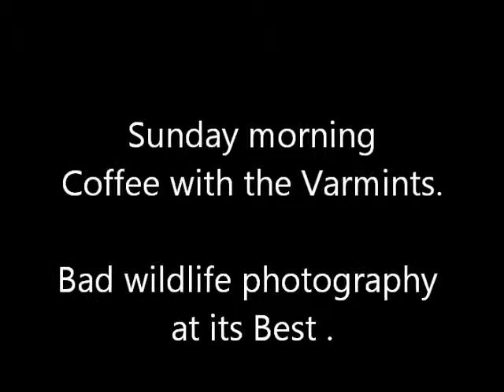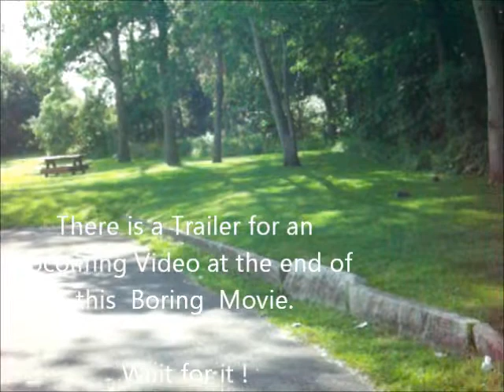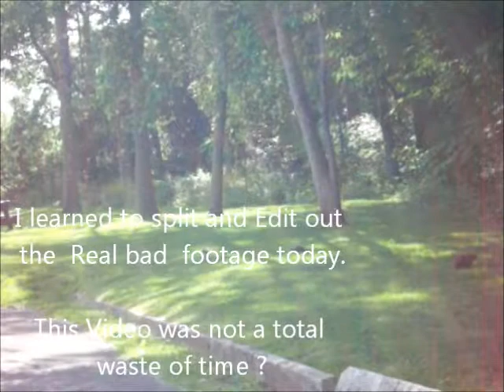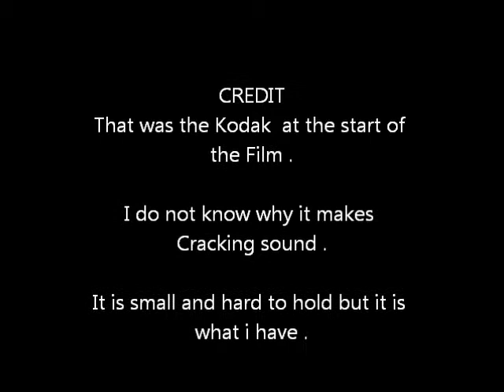Coffee with Varmints Bad Wildlife Photography and Trailer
Sunday morning Coffee run 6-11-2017 .     I had Camera so parked to see what the Animals would do .     I was there less than a Couple of Slurps when The Ground hog Family showed up .  It is a very Boring  Bad Wildlife Photography Video .  But if you do not have Wood Chucks where you live it may interest you ?    I learned how to split and edit out the very torturous footage today , so it may not be a waste of time .  There is a trailer for Downtown Wildlife feature coming soon.

I went Downtown late Friday night to pick someone up to give a ride home.    Friday Night life was Pretty Wild that night ,I saw one of those "Whats that thing " .   I Took Bad photos and went back Saturday in Daylight to re film.      Rochester , Monroe county . No Tick Embeds .